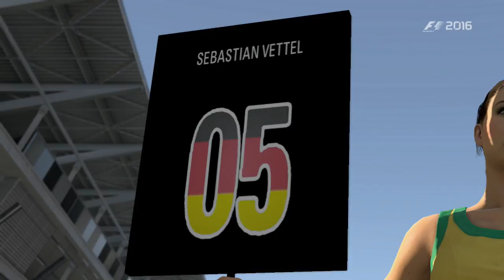F1 2016 - 100% Race at Autódromo José Carlos Pace, Brazil in Massa's Williams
Check out this brand new gameplay of a 100% race in F1 2016 at Autódromo José Carlos Pace in Brazil using Felipe Massa's Williams on the Master difficulty!

► It's now possible for you as a Beatdown Racing viewer to actively support me in creating better content by sponsoring the channel. In supporting the Beatdown Racing channel, you will enable me to create better quality content, like 60fps videos. Of course this is completely voluntary but your support as a Beatdown Racing fan would be appreciated!

About this circuit:
In 1938 a huge plot of land was bought in Sao Paulo by two local property developers who intended to build a large housing development. It soon became clear, however, that one part of the land was not suitable for housing and so they decided to build a racing circuit instead. Sao Paulo grew at an incredible speed though and soon the circuit was surrounded by houses.

When, in the 1970s, Emerson Fittipaldi began to have international success, the Brazilians started to want a Grand Prix. In 1971 and 1972 Interlagos hosted non-championship events but in 1973 the track staged its first championship Grand Prix.

The track became a lucky charm for local racers, with Fittipaldi and Carlos Pace taking the spoils of victory in the 1970s. Interlagos was the scene of Pace's first and only Formula One triumph, and following his death in a plane crash the circuit was renamed in his honour.

 In 1978 the Grand Prix moved to Rio, but in 1979 Interlagos got its race back. By 1981, however, Rio had retaken the Grand Prix, Sao Paulo's slums being at odds with the glamorous image Formula One wanted to portray. When a $15m redevelopment programme was agreed in the heyday of Ayrton Senna, a Sao Paulo local, the race finally switched back to Interlagos.

And there it has stayed. Since Senna's death there has been no Brazilian world champion, but the passion of the Brazilian fans keeps the sport coming back every year.